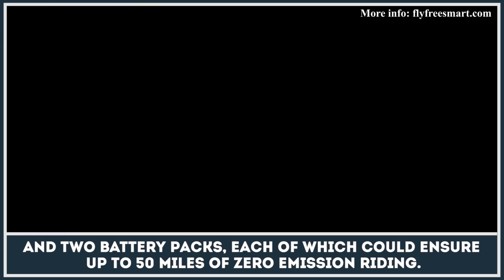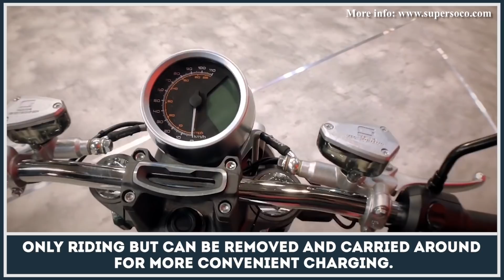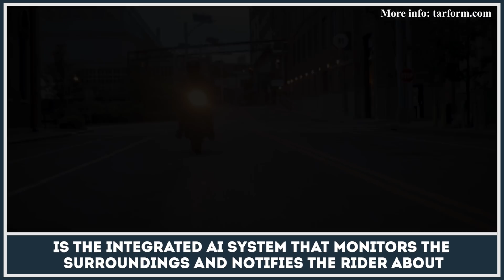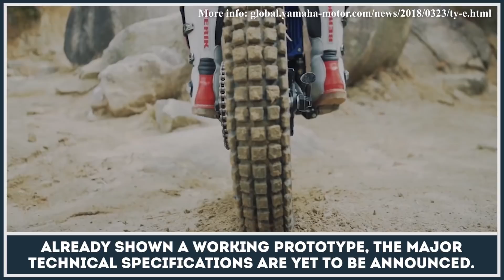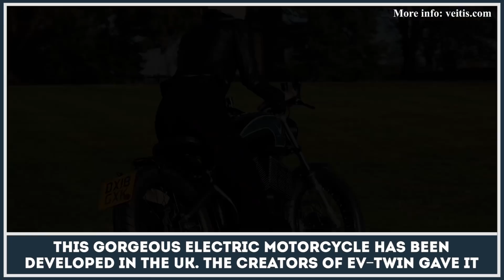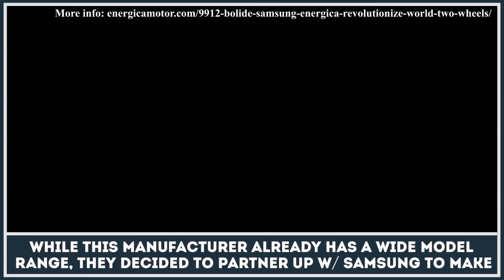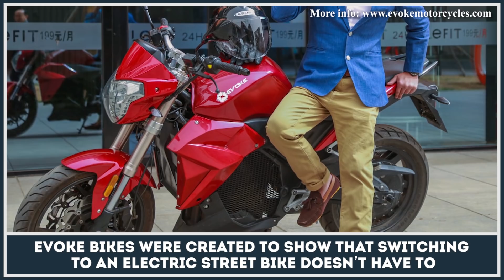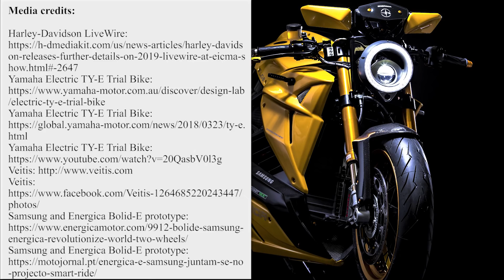Top 10 Upcoming Electric Motorcycle News for 2019 ft. Soco TC Max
The zero emission technology is slowly but confidently expanding towards all transportation segments. Companies that design, develop and produce transport of all types are transitioning to the use of electric motors. The motorcycle companies are not an exception.

The interest towards electrification of motorcycles and similar two-wheel vehicles is heated up by new players on the market and regularly release their concepts and prototypes. While at first these e-bikes were lacking in various aspects of performance, they have been becoming more advanced year after year. As a result, bigger players are starting to pay attention to producing motorbikes with electric motors.

Right now there are several good news that are coming from bike manufacturers in the USA, a country were many new EV companies are located. European, Indian and Asian bike builders aren’t staying behind either, so there are at least ten good upcoming motorbikes that exist today and are to be mass produced in the nearest future.

All of the information that was used to create this video presentation was obtained from public sources and used for illustrative purposes only. The sources all the info from this review could be found at the end of the video.

We gathered a series of news about upcoming electrified bikes that use innovative battery technologies for enhanced riding range, smart navigation and ride enhancement features and other revolutionary options that will be interesting to an average riding enthusiast.